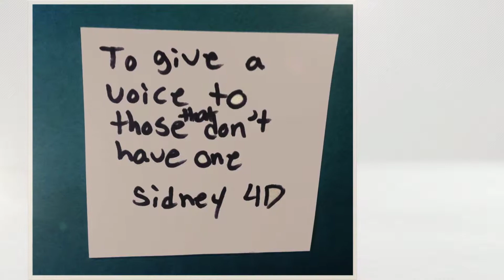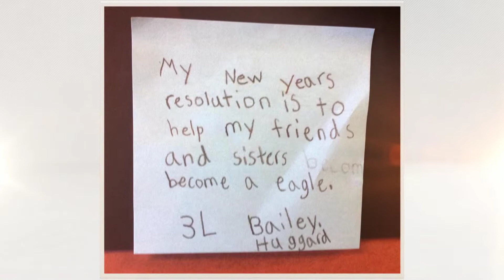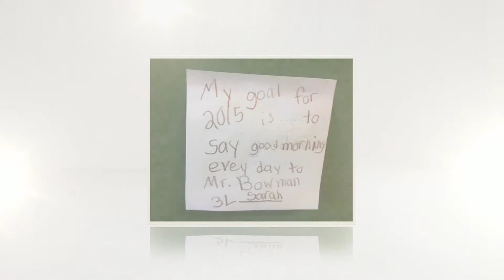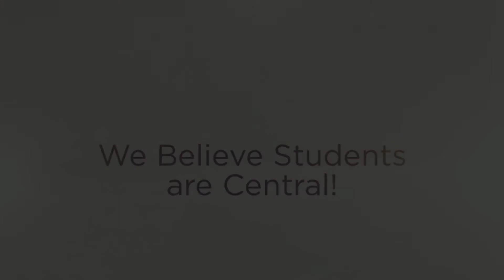WCS January 2015 Assembly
Whitecourt Central School Month in Review Video